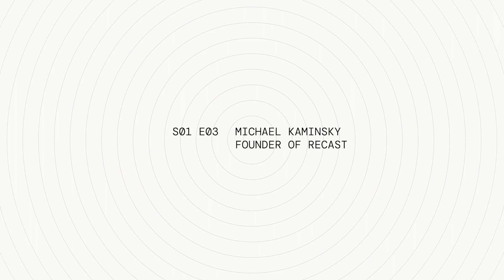Measuring the Impact of Your Marketing Campaigns | Michael Kaminsky, Founder of Recast (SS#3)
Lucas and Jackson speak with Michael Kaminsky, an econometrician and the founder of Recast who specializes in data science, data modeling, and media mix modeling for consumer brands. He’s well known for leading the data analytics team at Harry's and speaking on the importance of MMM in an increasingly obscure tracking environment.

We dive into strategies for dealing with a changing digital landscape and explore solutions available by both Darkroom and Recast MMM.

Sign up for our newsletter to learn from the best growth marketers in the world, gain early access invitations to our events and hear our thoughts about whats happening in the industry.

Measuring the Impact of Your Marketing Campaigns | Michael Kaminsky, Founder of Recast (Social Studies Podcast #3)